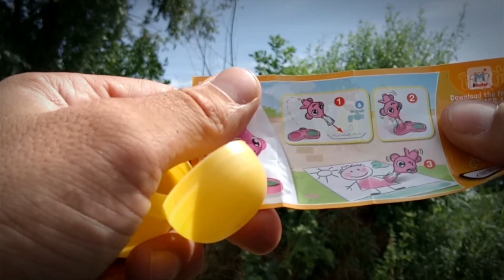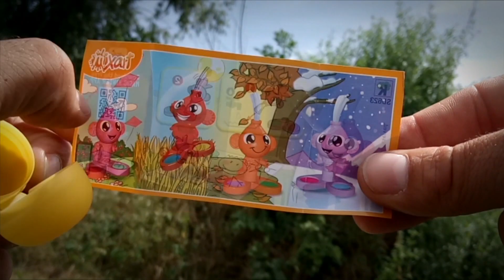Surprise Egg Opening in the Forrest. Let's find out what present is in the egg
Vtech cars, playing with the cars on the car track. Little kid like it lets go

Open a children's surprise egg in the forest and see what's in it.
It's a great day for chocolate and a little gift. The theme is finding nemo Are you wondering who's in the egg ???

In het bos een kinder surprise ei openen en kijken wat erin zit.
Het is een mooie dag voor chocolade en een klein kadootje. Het thema is finding nemo Ben jij ook benieuwd wie er in het eitje zit???

En el bosque abierto un huevo Kinder sorpresa y ver lo que hay dentro.
Es un hermoso día para el chocolate y un pequeño regalo. El tema es encontrar nemo ¿Quieres saber quién está en el huevo ???

在森林里开了一个出奇蛋，看看里面有什么。
它是巧克力和一份小礼物是美好的一天。会议的主题是海底总动员你想知道谁是蛋？？？

Im Wald öffnete eine freundlichere Überraschungsei und sehen, was drin ist.
Es ist ein schöner Tag für Schokolade und ein kleines Geschenk. Das Thema ist nemo finden Sie fragen sich, wer in das Ei ist ???

В лесу открыли Kinder Surprise яйцо и посмотреть, что внутри.
Это прекрасный день для шоколада и небольшой подарок. Тема Finding Nemo Вам интересно, кто в яйце ???

Di hutan dibuka telur kejutan ramah dan melihat apa yang ada di dalamnya.
Ini adalah hari yang indah untuk coklat dan hadiah kecil. Tema adalah menemukan nemo Apakah Anda bertanya-tanya siapa yang telur ???

Dans la forêt a ouvert un oeuf kinder surprise et voir ce qui est à l'intérieur.
Il est une belle journée pour le chocolat et un petit cadeau. Le thème est de trouver nemo Vous vous demandez qui est dans l'œuf ???

في الغابة فتحت طفا مفاجأة البيض ومعرفة ما بداخله.
انه يوم جميل للشوكولاته وهدية صغيرة. موضوع تم
العثور على نيمو هل يتساءل الذي هو في البيض ؟؟؟